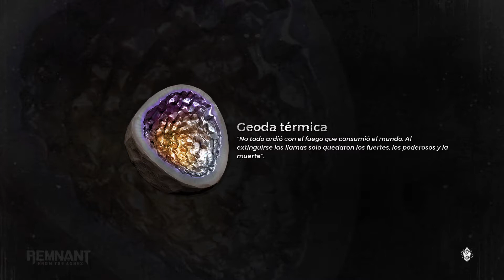Remnant: From the Ashes # 9 | El Guardián